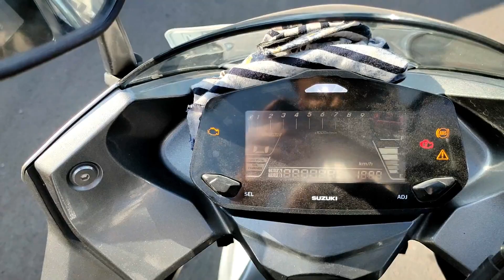King Of 250cc | New Suzuki Gixxer SF 250 Top Speed | Ride Review!!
Introducing the All-New Gixxer SF 250. From the makers of Hayabusa and GSX-R, comes the latest from a lineage of legends.